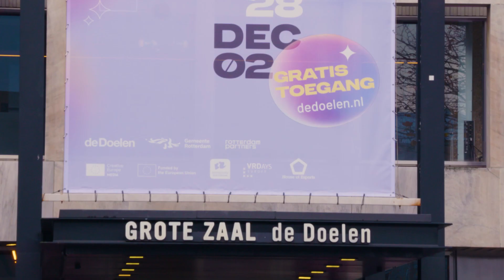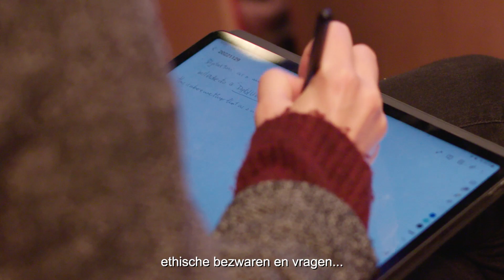Metaverse & The City | Provincie Zuid-Holland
Wel eens van de Metaverse gehoord? Wellicht is het je opgevallen dat Facebook de naam van haar moederbedrijf heeft gewijzigd in Meta. Hiermee geven ze aan dat ze Metaverse als speerpunt zien. Maar wat is de Metaverse?